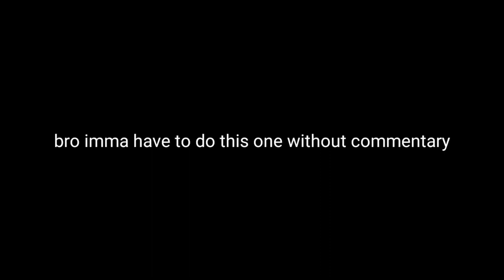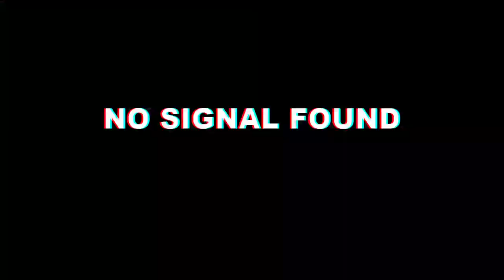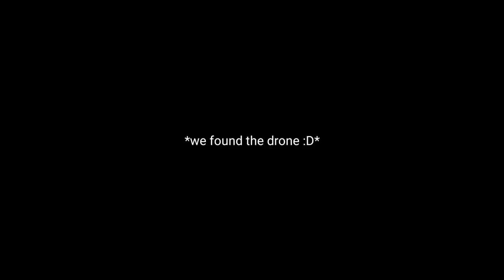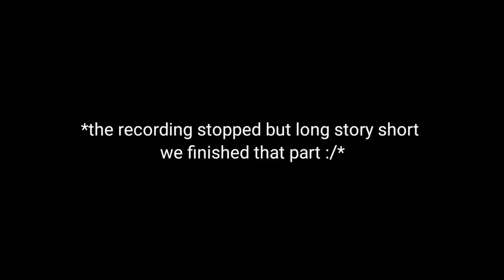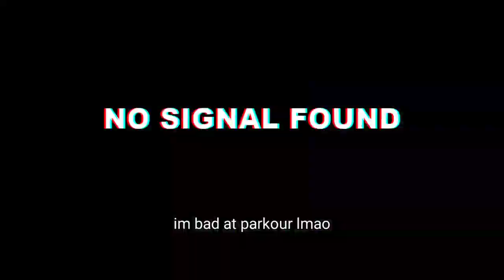I COULDN'T FIND THE DRONE | Watch Dogs Legion PART 2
Welcome to the world of drones, self-driving cars, and Albion Security Guards beating people down with an iron fist! Yup this is London in the future, again welcome to Watch Dogs Legion